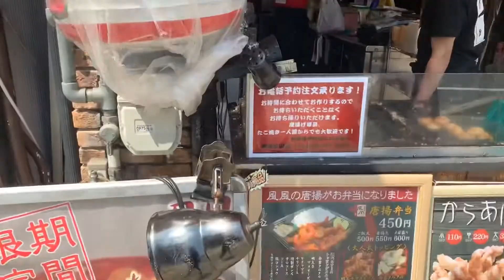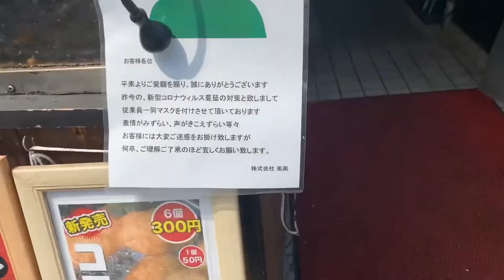Angry traffic Enforcer shouting at me! 😫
Buying the best Takoyaki in Kobe, Japan. You must try! 😍